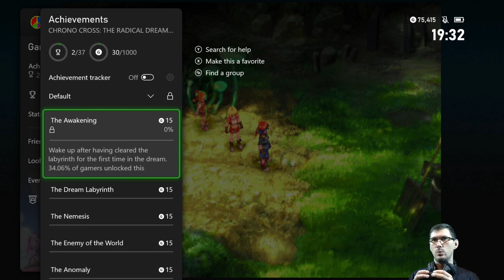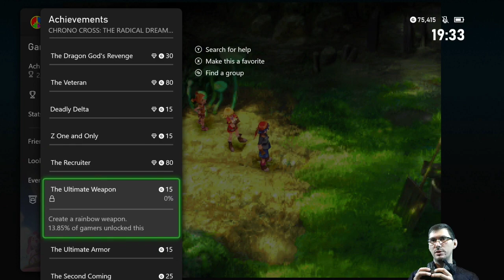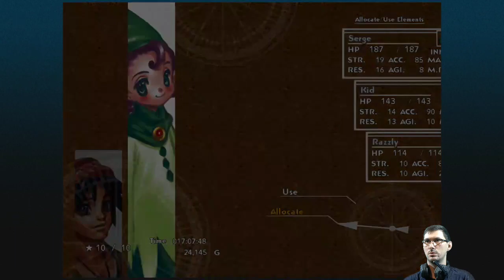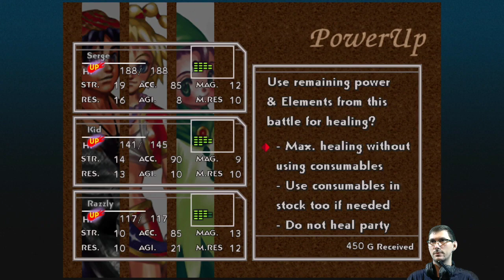E06 The Way to Hideaway | Chrono Cross [XONE]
On our way to Hermit's Hideaway.

Featuring Radius' secret pad.